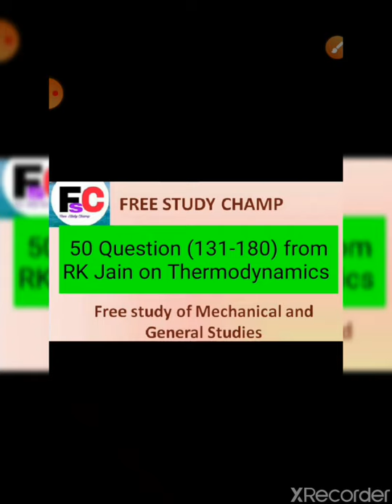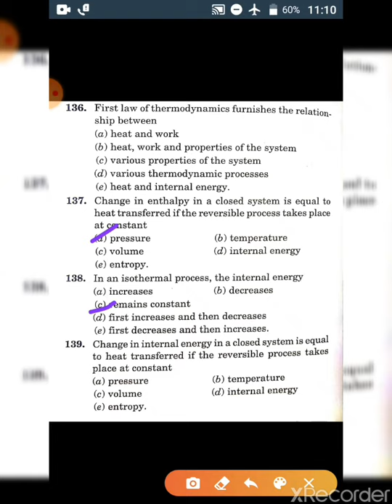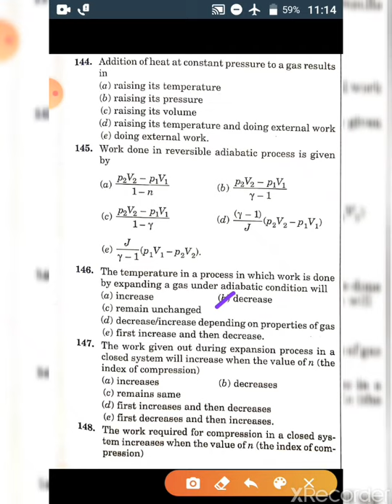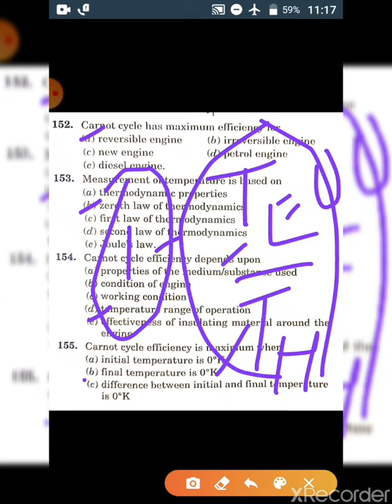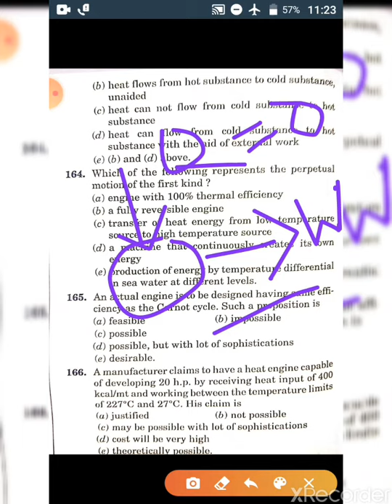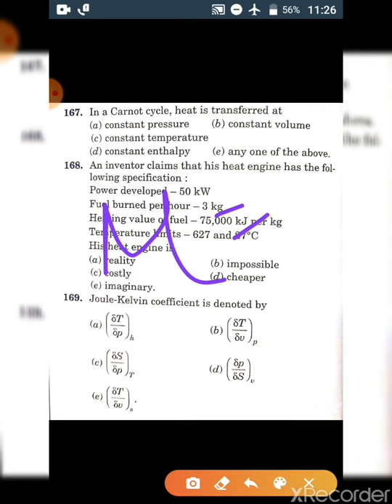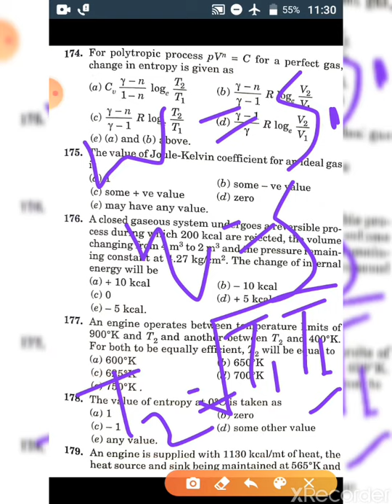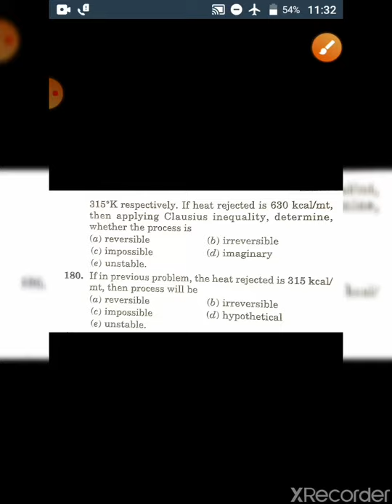Lecture 4 || 50 Questions (131-180) of Thermodynamics from RK Jain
About this Video - In this video I have covered 50 questions (131-180) of Thermodynamics from RK Jain with needy explanation.
For pdf of lectures and daily quizzes join telegram group